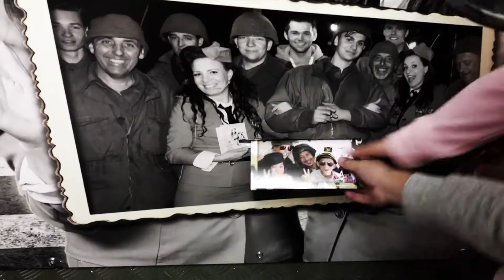Bevrijdingstour.nl tijdens Airborne Luchtlandingen Ede 2018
Aanwezig tijdens Airborne Luchtlandingen evenement in Ede
22 september 2018

Bei mir bist du schein gezongen door Marlies en Evelien de Koning van